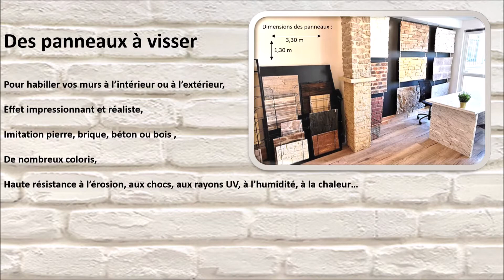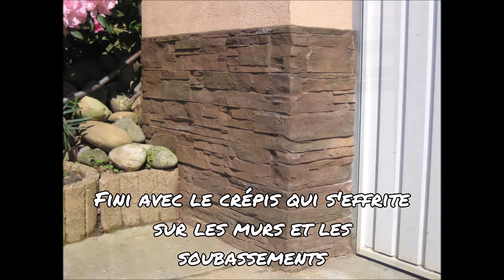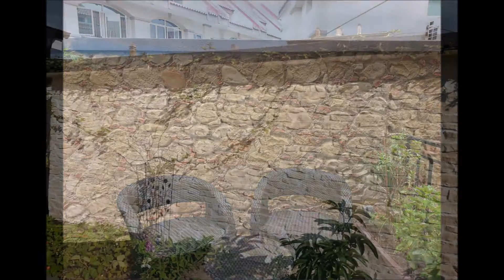RENOVA MURS / JMT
Vous avez des projets de construction, rénovation, aménagement intérieur et extérieur, décoration, rendez-vous sur 123habitat.fr pour trouver les professionnels et les solutions en Alsace. Faciliter la réalisation de vos projets Habitat : infos, devis en ligne, évènement et bons plans ! Retrouvez tous les professionnels lors des Salons Habitat Déco de Sélestat, Saverne et Erstein.